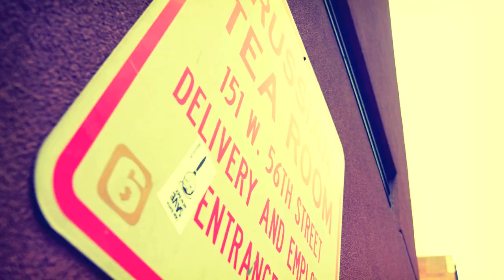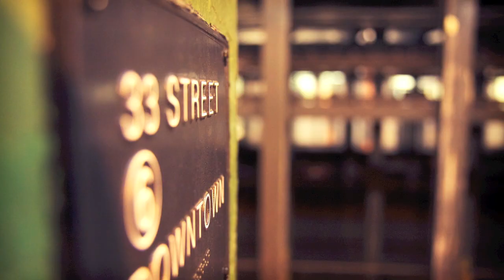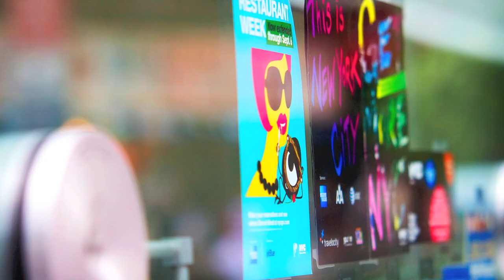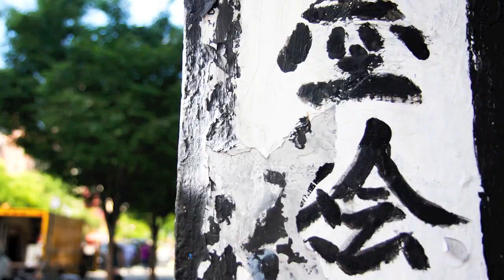New York City 2010 (Photo Montage)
Photo montage of NYC trip in August 2010. Photos from Times Square, Theater District, Wall Street, World Trade Center, Top of the Rock, Statue of Liberty, the Subway, Greenwich Village, SoHo, Brooklyn Bridge, Central Park, The Met, MOMA, and everywhere else we went.